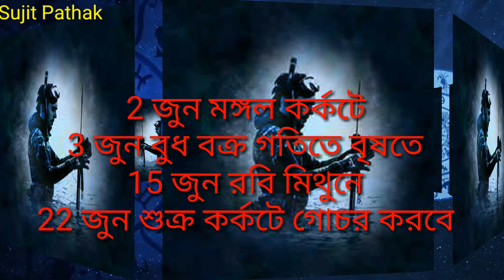Kumbha rashi - Monthly rashifal - June 2021 by Sujit Pathak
In  2021June how will be your fate like lets check it out .
in this video i will show you one Rashi fal
but in my upcoming video I'll cover other rashi too .

 for more details put a comment bellow.